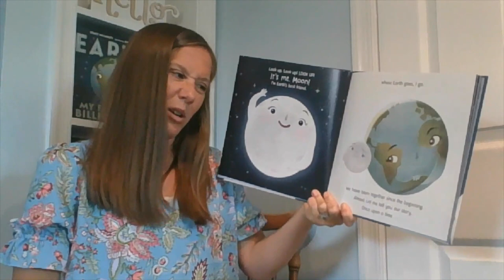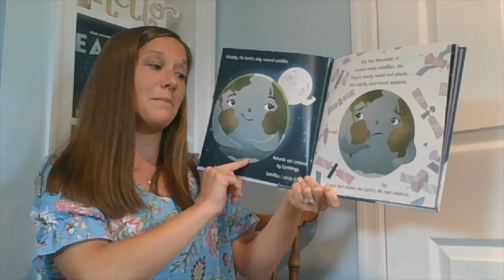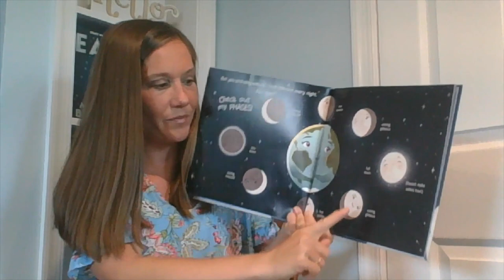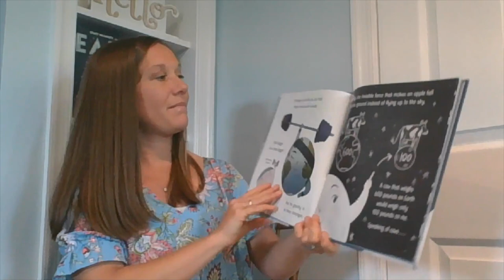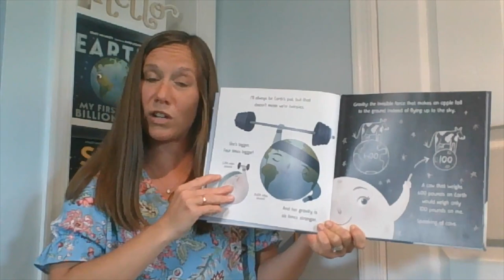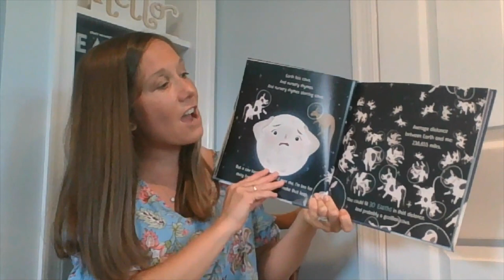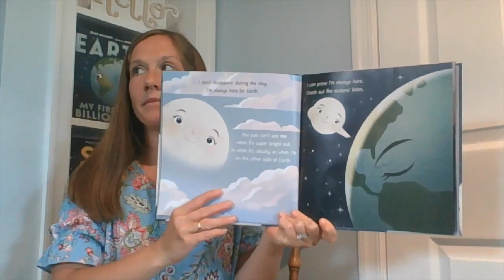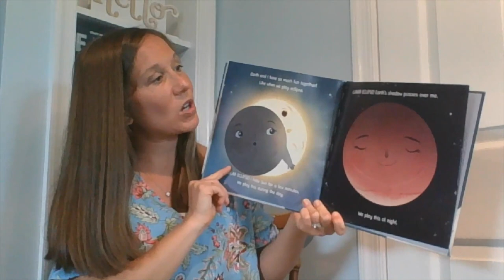BCPS Teacher Lessons - Elementary Library Media Ep 10 5-27-20